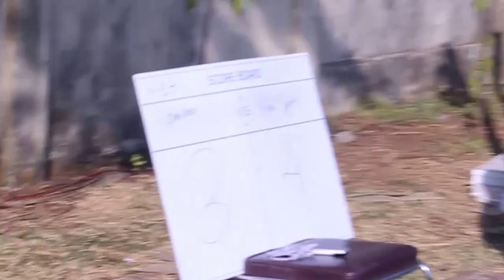Day 2 Group League: Don Bosco v/s Kooh Sports (Under 12)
Young Footballers organised IFS League of Champions 2016-17. Video captured by YouTurf.